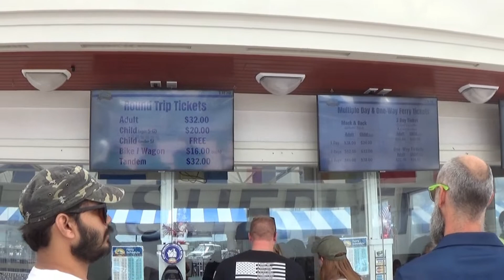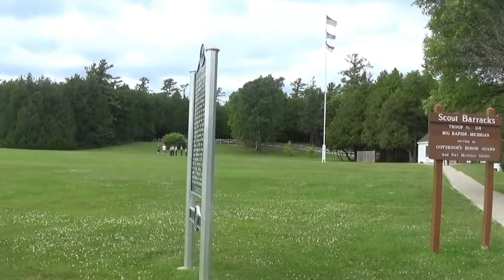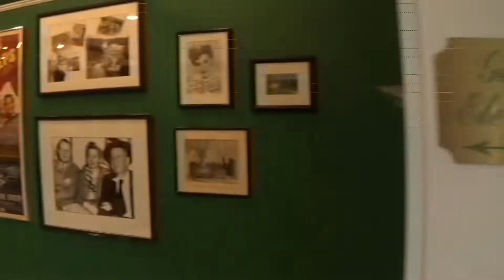Golden HoneyMoon 2022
It's the 50th Wedding Anniversary of my Mom and Dad. I brought them to Mackinac Island, Michigan to experience the beauty of the island and to see the grandeur of the Grand Hotel. Happy Golden Anniversary Mommy and Daddy. We love you always.